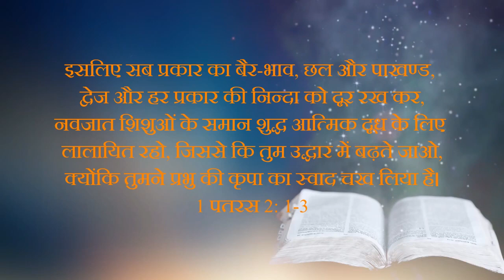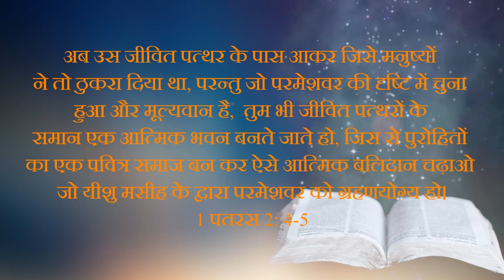Hindi Sermon / Pravachan- Christian Life & God's Will | Bro. Manish Shekhawat